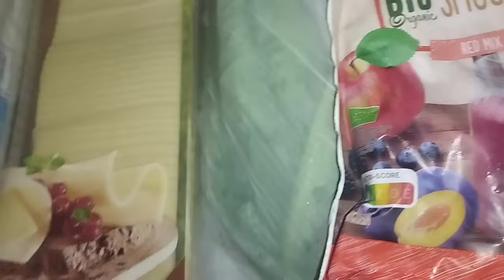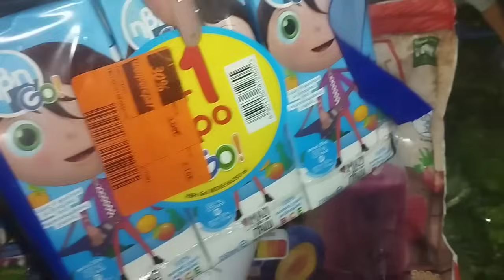vlog κέικ μπανάνα | λίγα ψώνια | 650€ για μαλλιά ? | καθημερινότητα | mariaa_ria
θα με βρείτε στο Instagram mariaa_ria
στο Facebook Μαρία Αρβ
και στο tik tok mariaa_ria_